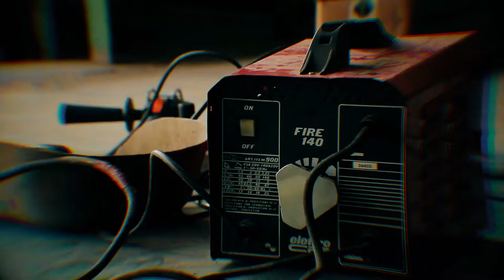TRAILER // CONNECT FEST 17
Conceito: Rafael Prazeres
Escultura: Micael Ferreira
Câmara guy: João Duarte
Montagem: Soraia Maia
Efeitos e Cor: Tiago Iúri
Captação e Edição de Som: Rafael Prazeres